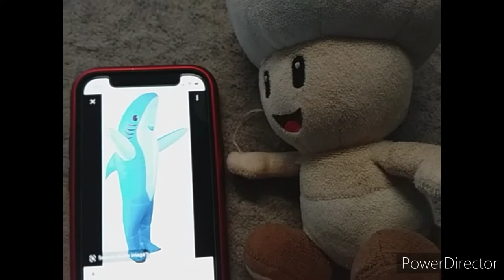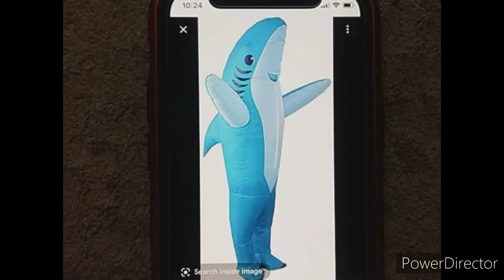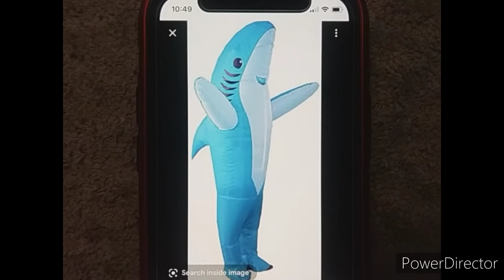Toad Scares Unikitty and Puppycorn while They're Scuba Diving/Grounded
I don't own The Noggin and Nickelodeon logos.